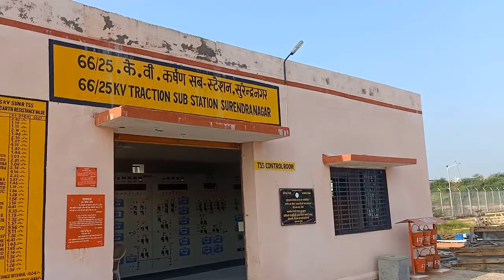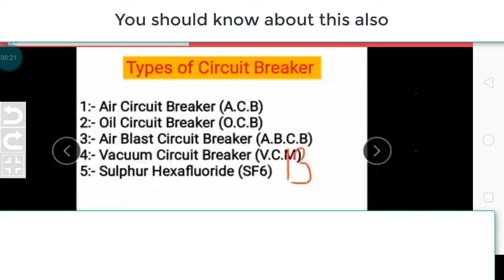Vaccume Circuit Breaker | Traction Substation | Knowledge of Electrical Engineering substation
A circuit breaker is an automatically operated electrical switch designed to protect an electrical circuit from damage caused by excess current from an overload or short circuit. Its basic function is to interrupt current flow after a fault is detected.